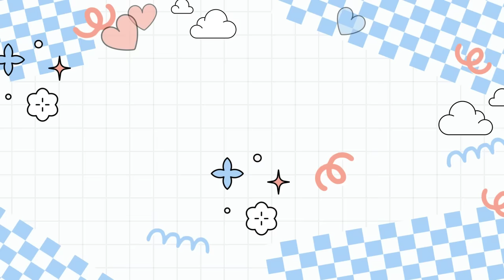[쏘텍스 대회 브이로그 EP.2] 응원해주신 분들께 진심으로 감사드립니다.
*영상설명

⭐️ 장소 : 남양주 퇴계원 도제원초등학교 체육관
⭐️시간 : 매주 토요일 13시~16시

⭐️장소 : 서울 상봉초등학교 체육관